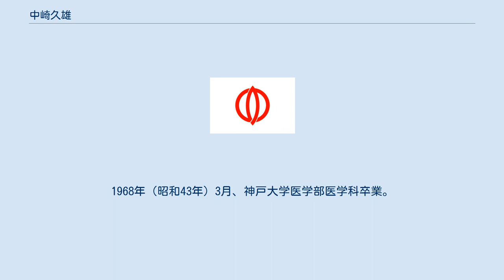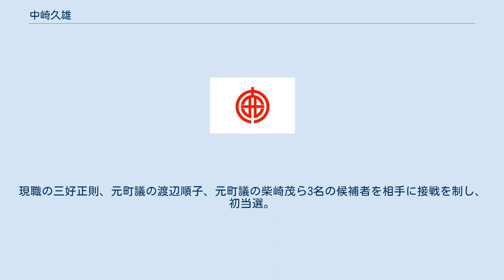中崎久雄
中崎 久雄（なかさき ひさお、1942年8月6日 - ）は、日本の政治家、医師。
神奈川県大磯町長（3期）。
1968年（昭和43年）3月、神戸大学医学部医学科卒業。
1970年（昭和45年）3月、国立がんセンター病院外科レジデントになる。
1980年（昭和55年）12月、東京大学より医学博士を授与。
 2003年（平成15年）4月、東海大学医学部付属大磯病院長に就任。
2007年（平成19年）4月、同大学健康推進センター所長に就任。
2008年（平成20年）8月、大船中央病院長に就任。
 2010年（平成22年）11月28日に行われた大磯町長選挙に無所属で出馬。
現職の三好正則、元町議の渡辺順子、元町議の柴崎茂ら3名の候補者を相手に接戦を制し、初当選。
同年12月15日、大磯町長に就任。
 2011年（平成23年）、「大磯町自治基本条例」を制定。
2014年（平成26年）11月30日の町長選挙で元町教育委員長の曽根田真二を破り、再選。
 2018年（平成30年）11月18日に行われた町長選挙で、元町議の玉虫志保実、材木店経営者ら2候補を破り、3選。